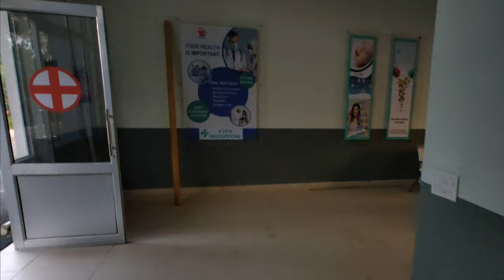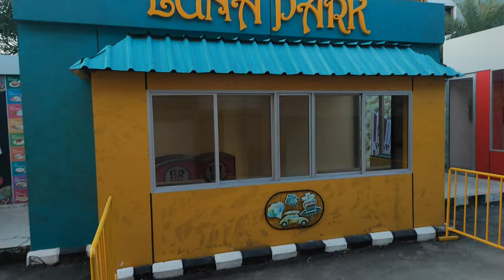HLV FILM CITY TOUR 🌆 PART 2 Biggest film City in PUNJAB 🤩 TRAIN 🚂 AIRPLANE✈️ JAIPUR set & many more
Good Morning Friends, Sat Shri Akal ji, Namaste, waheguru ji sarbat Da bhala krn.

Hey friends, SUNPREET SINGH (samsaggu) this side & thank alot for watching my videos, please "like" the video enjoyed watching or also "comment" if you want to suggest something or Appreciate...

video shot on:- @nothingphone1
video edit in:- ‎@VNVideoEditorApp